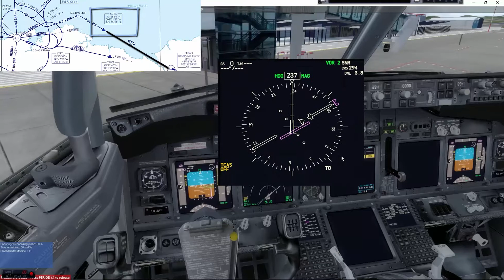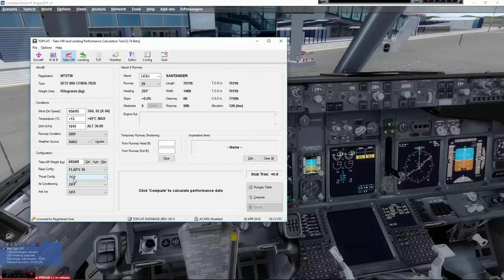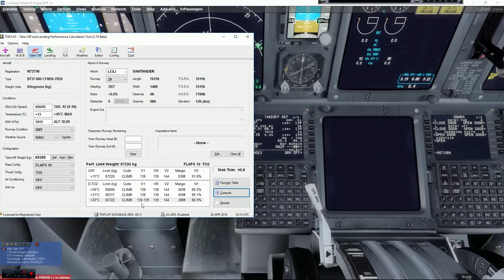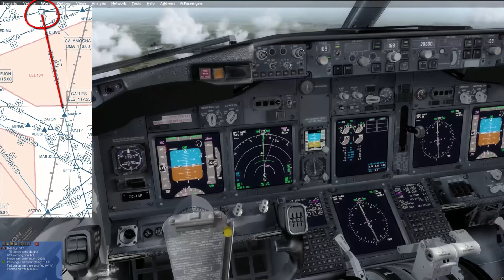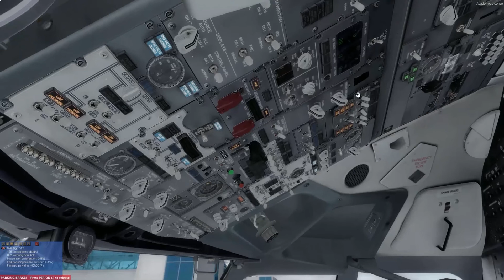P3DV3 [PMDG] (LEXJ-LEAL) BRIEFING FLIGHT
BRIEFING FLIGHT WITH CHARTS
TAKE OFF PERFORMANCE
APP AND LANDING.

- Simulador y addons:

- Prepar3dV3
- Fs Passengers 2015 for fsx SE and P3D
- GSX. Ground Services
- AirEuropa Virtual
- FTX global que son las texturas para la malla.
- FTX HD Trees. Mejora de arboles.
- FTX Open GL Europe. Más texturas y mejoradas.
- Active Sky Next. Motor metereológico. Engine Weather

- Mi equipo:

I5 3330
RAM 8gb HyperX Fury - Dual Channel (2x4Gb) (1600 MHz DDR3 Non-ECC CL10 DIMM), Color Azul.
Tarjeta gráfica Nvidia Geforce GTX950  2GB Ram DDR5 ( Gama media-baja).
MSI H81M-E33 - Placa base (Intel Socket 1150, 2DDR3, 16 GB, VGA, HDMI, 2 SATA3, 2 USB 3.0, Micro ATX)